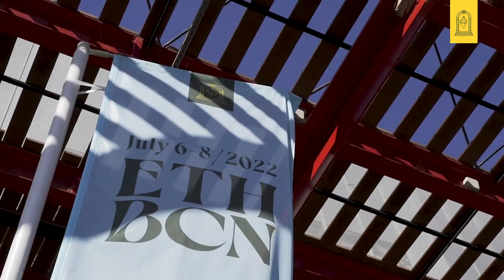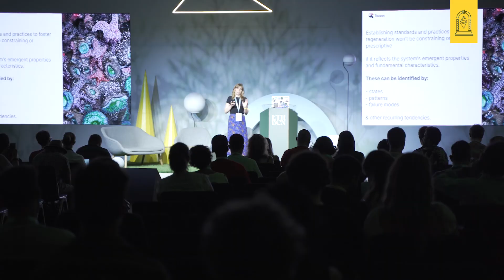ETHBarcelona '22 - A Solarpunk experience☀️🧑‍🚀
ETHBarcelona '22 was m a g i c a l✨! A place where some of the most innovative minds in the 🌍 came together for Spain's first ever ETH conference. Over 2.2k participants pushing impactful innovation. Culture, DeFi, DAOs, NFTs, L2s, Privacy, Public Goods, Social Impact, Web3 Social, Identity, Wellness & more!